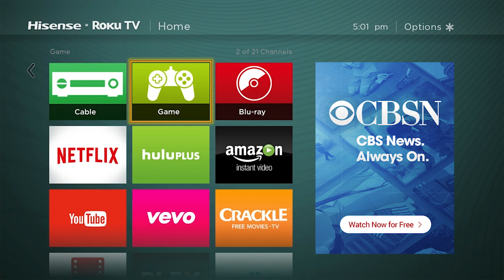Hisense Roku TV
With the Hisense Roku TV, choose from over 2000+ streaming channels, 250,000 movies and TV episodes plus music, sports, kids and family, international and more.  Hisense Roku TV is easy to setup and use, watching TV has never been better.